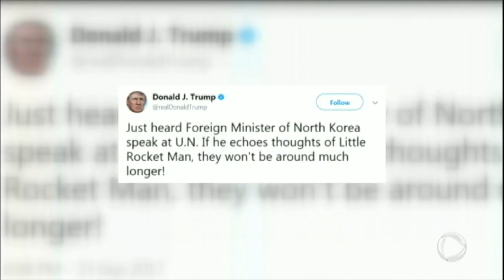Estados Unidos nega ter declarado guerra à Coreia do Norte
Chanceler norte-coreano anunciou que aviões americanos, que realizam exercícios militares na região, podem ser abatidos.